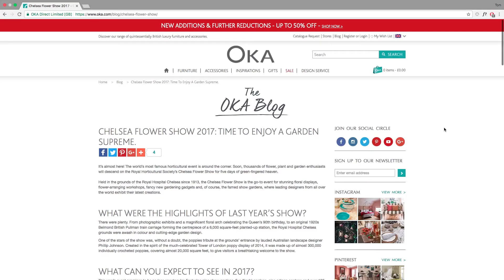Jack Stevens - Re:signal & OKA - SEO & content marketing retail case study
Hear from Jack Stevens, Global Head of Ecommerce at OKA talk about how Re:signal (formerly BlueGlass) helped to increase organic search revenue by 109.42% and won Best Use of Search in Retail at the 2016 UK Search Awards.